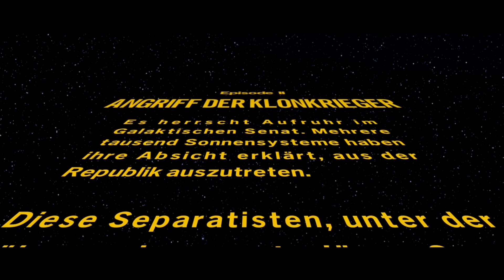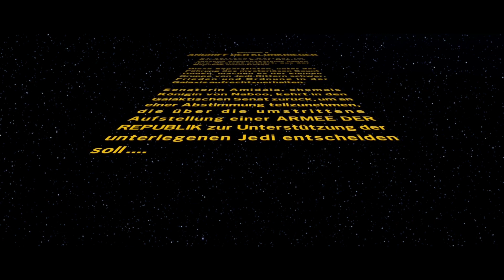Angriff der Lego-Klonkrieger - #9 Lego Star Wars: Die Skywalker Saga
Projekt #11: Lego Star Wars: Die Skywalker Saga
Release: 05. April 2022 (weltweit)
Plattform: PC, PlayStation 4, PlayStation 5, Nintendo Switch, XBox One, XBox Series X/S
Publisher: Warner Bros. Games